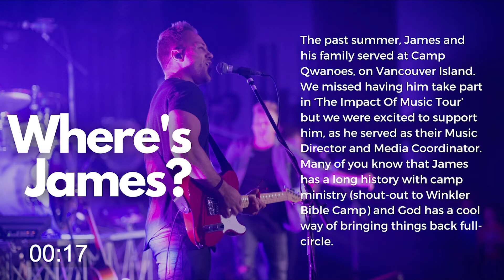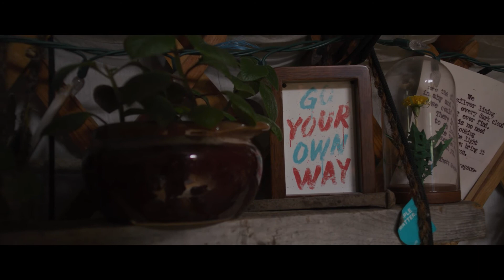THE COLOR - Show #7: Ryan & Sydney - The Impact Of Music Tour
Created by: The Quigley Dream Company

Join us for new episodes of 'The Impact Of Music Tour' every Tuesday and Thursday from August 31 to September 30, 2021.

To support THE COLOR financially you can send an eTransfer to and make the password answer "support", to receive a tax deductible receipt.